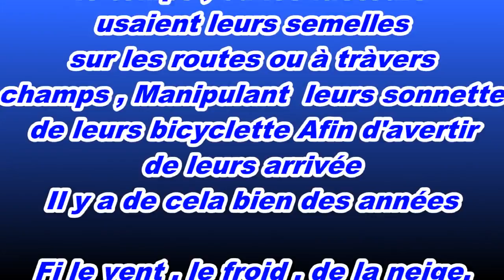chers amis Je vous offre une vid d'une noble profession des facteurs de LA Poste de Hadout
chers amis
A la veille de la fête du Mawlade Enabawi el karim.
Je  vous offre une vidéo sur les anciennes et nouvelles génération d'une noble profession aimé de tous "  de nos Facteurs de la ville de Hadjout vivants  ou disparus  Allah yerrhamhoum pour lesquels je rend  un vibrant Hommage